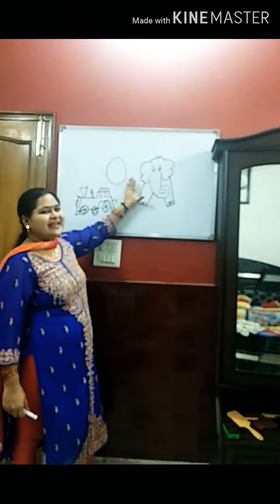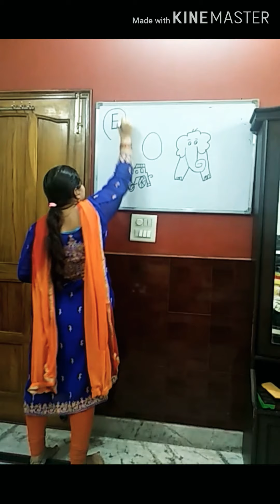Recognition of letter E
Ritu nur rvgs